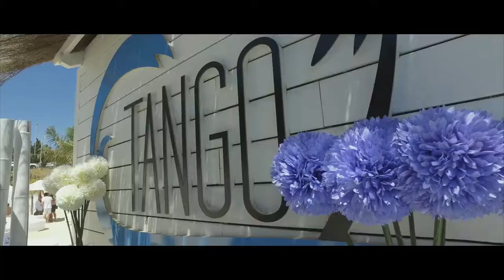Funky Buddha Beach & Tango Beach Restaurant Marbella - Summer 2017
The biggest beach club in Europe. Summer 2017